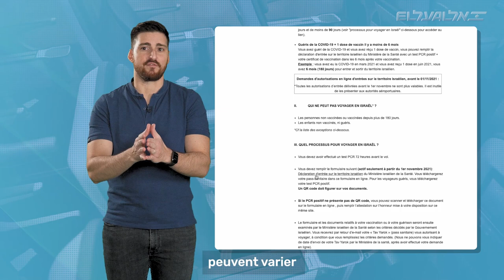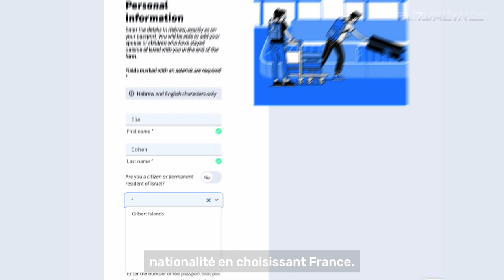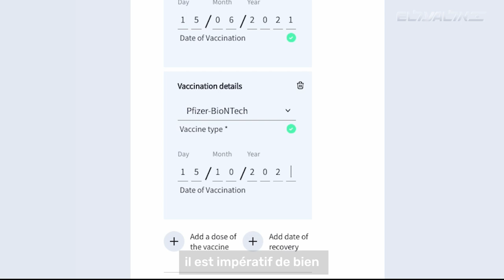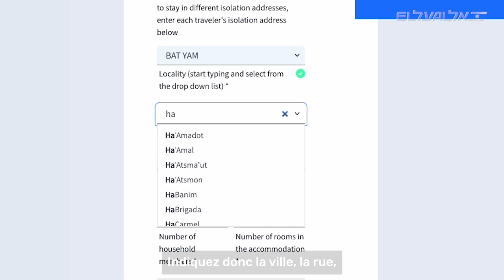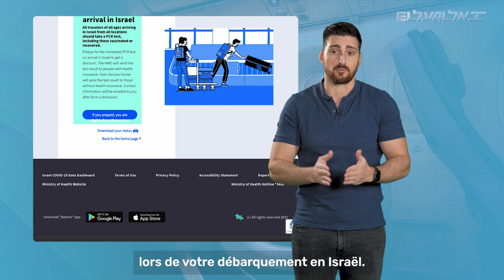Préparez-vous avant l’embarquement ! comment préparer les formalités pour arriver en Israël ?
Préparez-vous avant l’embarquement ! Voici un tuto exclusif pour savoir comment remplir sans difficulté, votre formulaire d’entrée en Israël.
En commentaire les liens utiles 👇🏻👇🏻